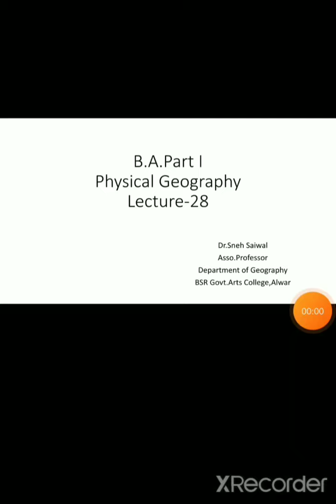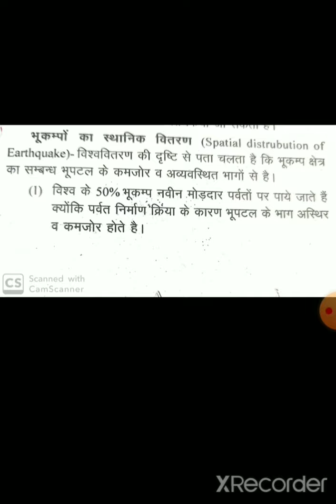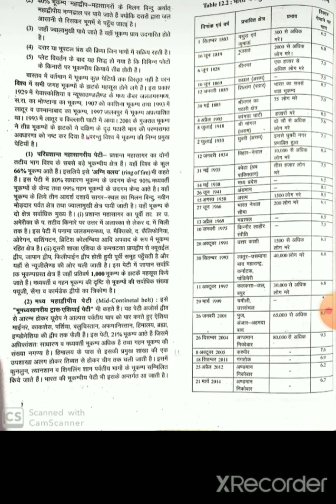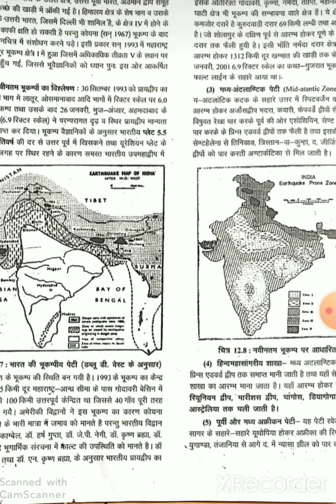BA PT I PHYSICAL GEOGRAPHY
Class:- BA PT I
Paper & Paper Name:-I AND PHYSICAL GEOGRAPHY
Topic :- EARTHQUAKE
Name  & Designation :- DR SNEH SAIWAL ,ASSOCIATE PROFESSOR